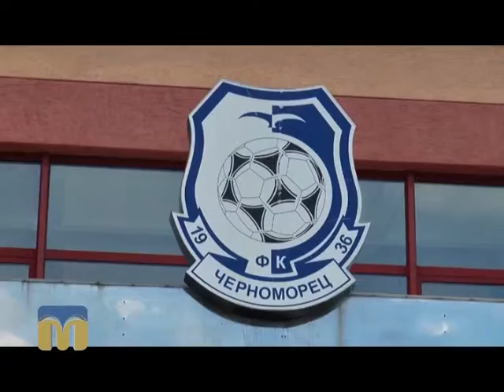Вперед, Миколаєве!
Огляд спортивних новин у програмі “Вперед, Миколаєве!”

Ведучий - Юрій Тазарачев.